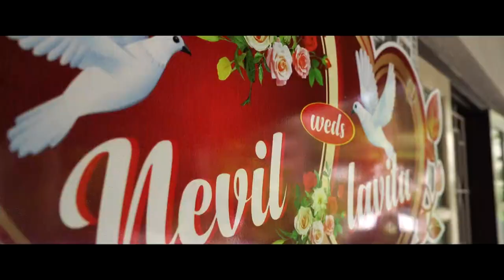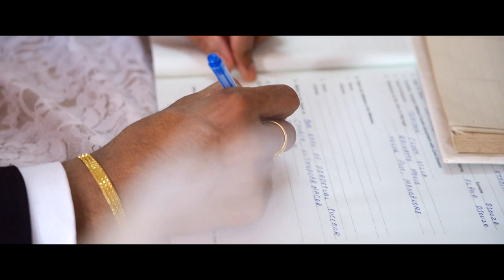NEVIL-LAVITA Wedding Short Movie, Mangalorean Catholic Ceremony-Highlights by Nelson Photography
NEVIL - LAVITA

Video Highlights

Wedding Ceremony  Short Movie

Bantwal - Mangalore.